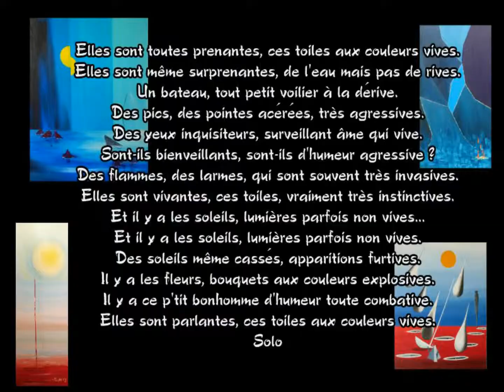Max Peintures I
«  Thierry Momot, Max en peinture est né en 1948.

Peindre ou dessiner, le pastel, l’encre de chine, l’aquarelle, la gouache ou le fusain l’ont toujours accompagné.

Finalement la peinture à l’huile a retenu sa préférence dont il n’ pas terminé d’en faire le tour.

Après une interruption il a repris ses pinceaux en 1985 . La peinture est alors devenue un besoin vital au delà du plaisir de s’y adonner.

Madame Marie-Anne Gueguen, Présidente du «  Grand Salon de Bretagne » à Carantec lui a accordé sa confiance d’abord en exposant ses toiles puis en faisant de lui l’invité d’honneur en décembre 2008.

De rencontres en rencontres avec des peintres et des sculpteurs ainsi que des particuliers ceux ci l’ont encouragé à persévérer.

Sa peinture en perpétuelle évolution rencontre un certain succès. Elle se crée en s’imposant très fortement à lui avec les formes et les couleurs prédéfinies, reflets de l’instant présent.

Thierry Momot habite en Bretagne. «